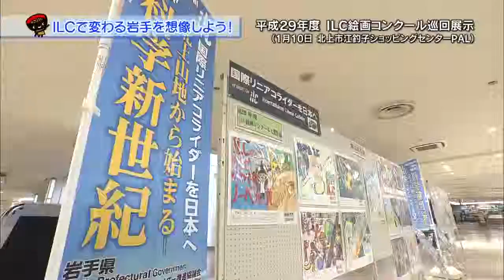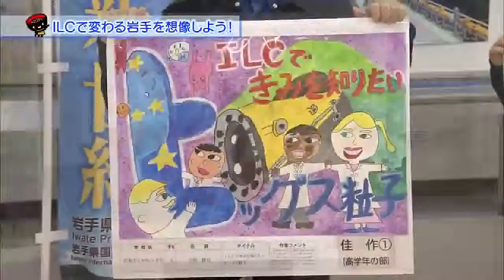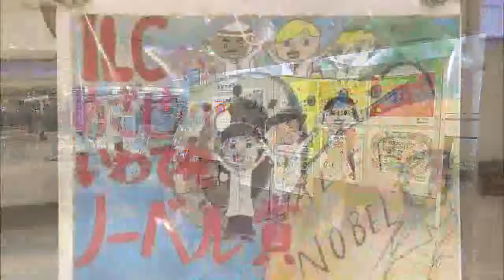いわて！わんこ広報室 【第42回】ILCで変わる岩手を想像しよう！～ILC絵画コンクール～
実現によって、未来の岩手に、さまざまな可能性を生み出してくれる、ILC・国際リニアコライダー。
ILC建設に向けた普及啓発事業の一環として、「ILC絵画コンクール」を、平成27年度から毎年行っています。
現在、今年度の入賞作品の県内巡回展示を開催中で、子どもたちが描いた、未来の岩手をご覧いただけます。
今回は、巡回展の様子とILCに興味を抱き、想像豊かに作品を描いた兄弟の思いを紹介します。